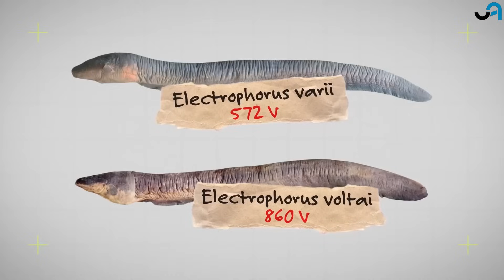Elektrikli Yılan Balığı: Bu Timsah 860 Voltla Ölecek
Elektrikli Yılan Balığı Vs Timsah...

İnsanlar, vahşi doğada yasayan canlıların, inanılmaz çeşitliliğinden her zaman etkilenmiştir. (Gergedan, Timsah, Aslan, Çita, Antilop, Sırtlan, Buffalo, Tilki, Balina, Yunus ve çok daha fazlası)

Genellikle suda yaşayan canlılar, çoğunlukla karada yaşayan canlılardan daha tehlikeli ve daha anlaşılmaz olurlar. İşte bu canlılardan biri de elektrikli yılan balığıdır. Güney Amerika’nın yağmur ormanlarında bulunan, nehirlerde yaşayan ve hayal gücümüzün sınırlarını fazlasıyla zorlayan canlılardan biridir. Ne de olsa vahşi doğada elektrik yükü üretebilecek çok fazla canlı bulunmuyor.

Celil ASLAN
Yararlanılan Kaynaklar
*national geographic
*wikipedia
*Metu
*BBC Earth
*Youtube videoları

THANK YOU FOR FOLLOWING